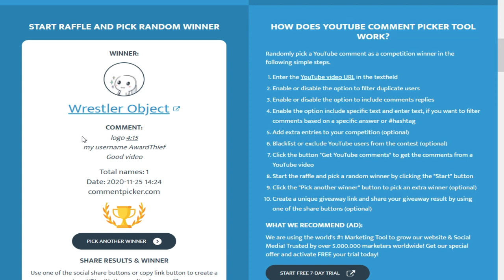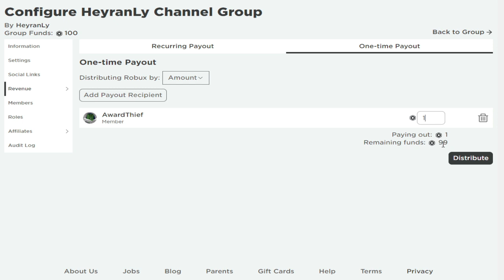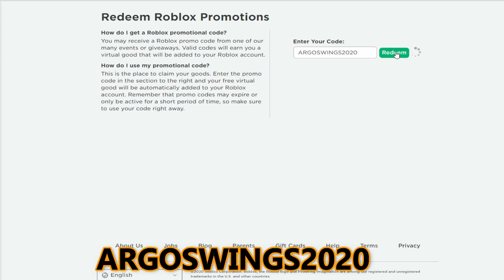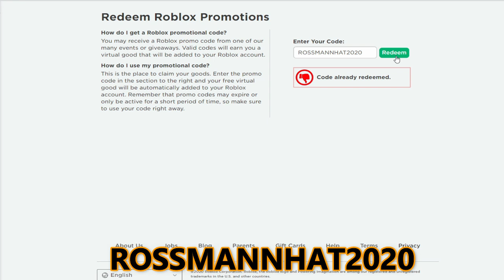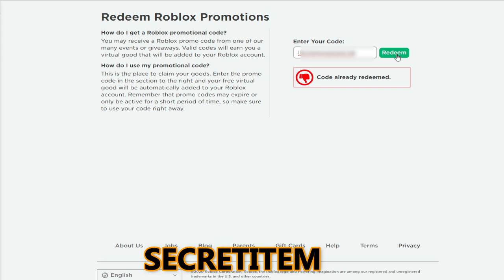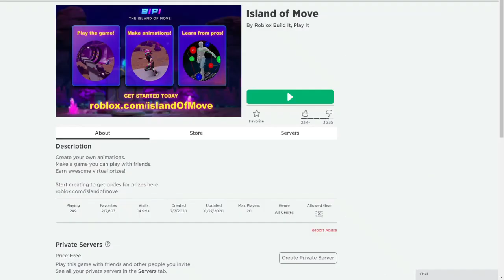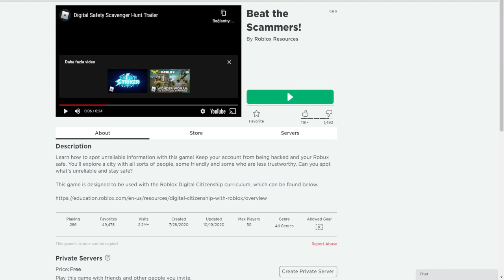*4 Codes!?* ALL NEW ROBLOX PROMO CODES 2021 (2021 FEBRUARY)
*4 Codes!?* ALL NEW ROBLOX PROMO CODES 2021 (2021 FEBRUARY)